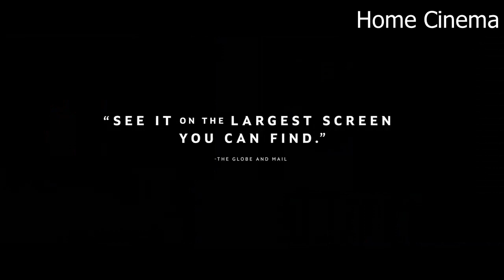MONTANA STORY Trailer (2022) Haley Lu Richardson, Owen Teague